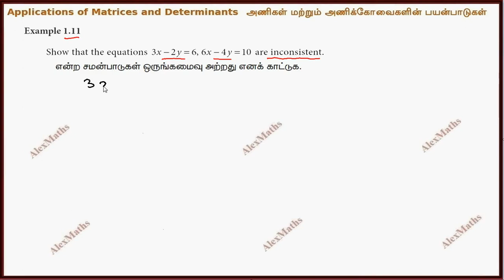Class 12 Business Maths | Example 1.11 | Applications of Matrices and Determinants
Applications of Matrices and Determinants
1.1 Rank of a Matrix
1.2 Cramer’s Rule
1.3 Transition Probability Matrices